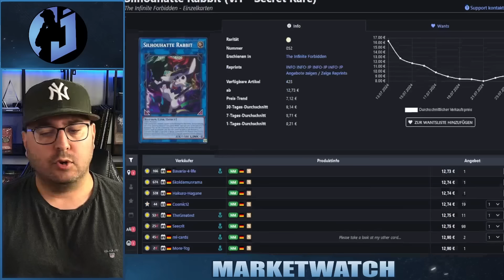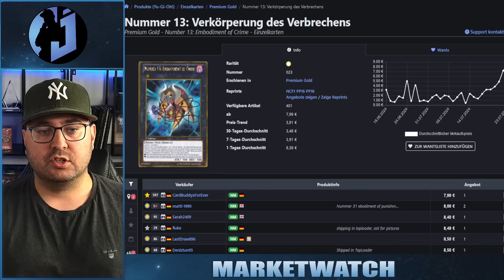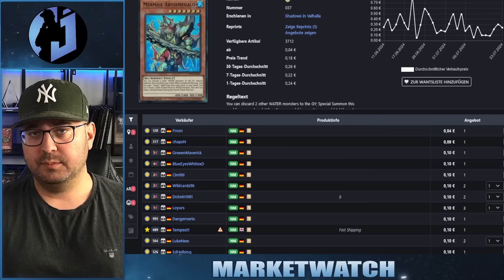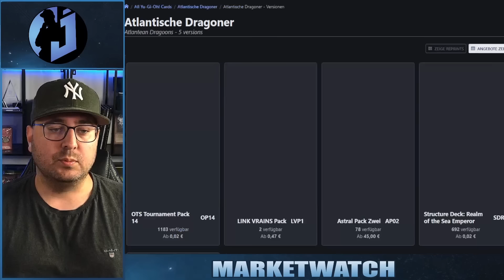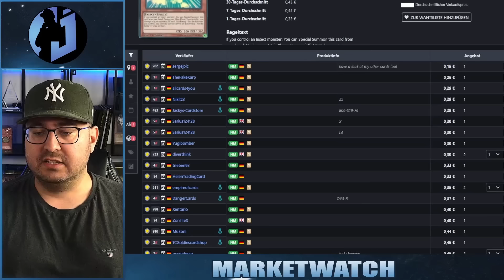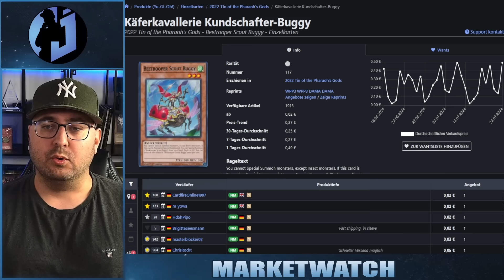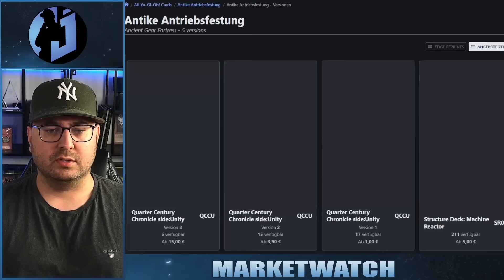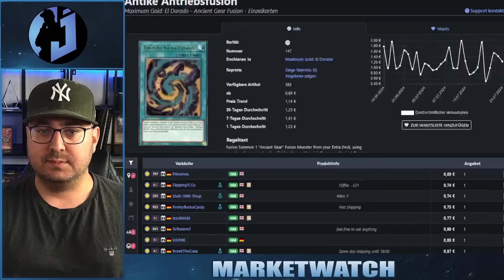Yu-Gi-Oh! DOCH GÜNSTIGER ALS GEDACHT? & JEDE MENGE NEUER SUPPORT! Market Watch Juli 2024